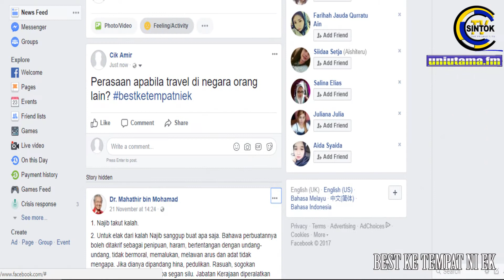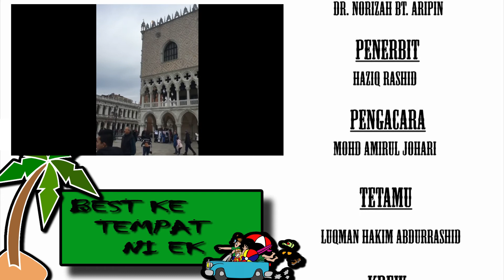SINTOK TV : Talkshow "Best Ke Tempat Ni Ek"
Rancangan bual bicara bertajuk '''Best Ke Tempat Ni Ek"  berdurasi 11minit 27saat. Ia diterbitkan bagi tujuan pembelajaran bagi memenuhi SCCT3413 Pengarahan Video. Ia juga diterbitkan dengan kerjasama dari program 'Media Technology', Pusat Pengajian Teknologi Multimedia dan Komunikasi serta Pusat Budaya dan Seni, Universiti Utara Malaysia